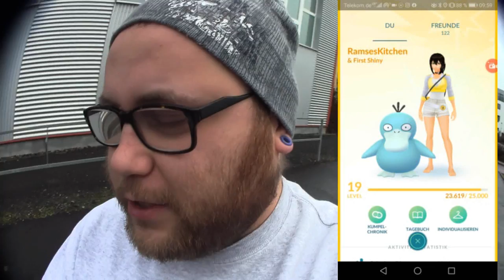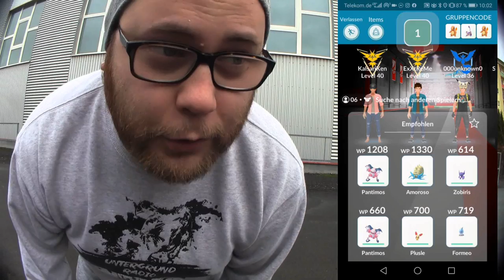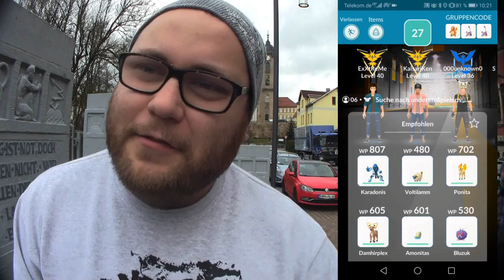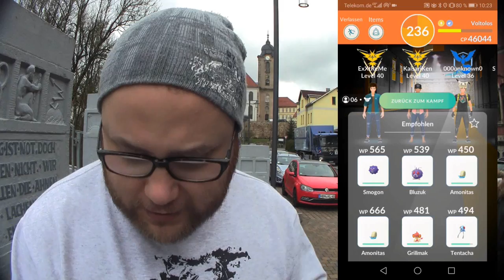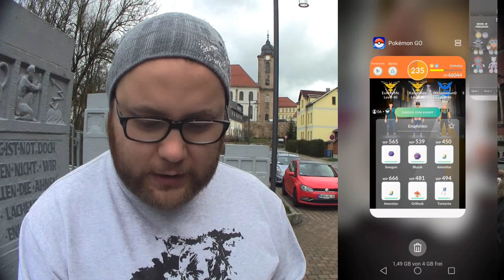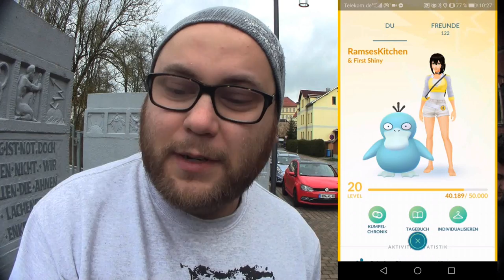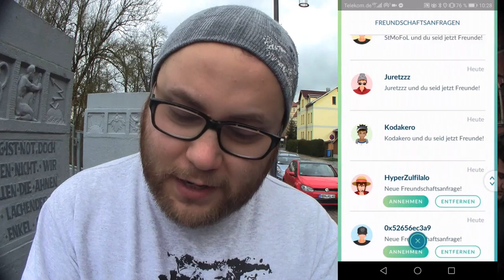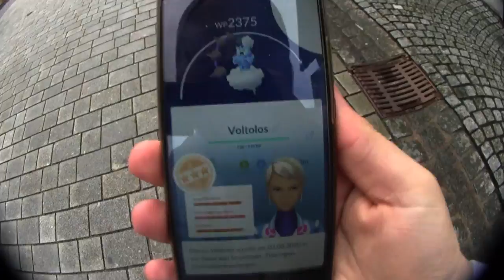Mein ERSTER Raid & Mein stärkstes Pokemon = VOLTOLOS !!! | Pokémon GO Deutsch # 653